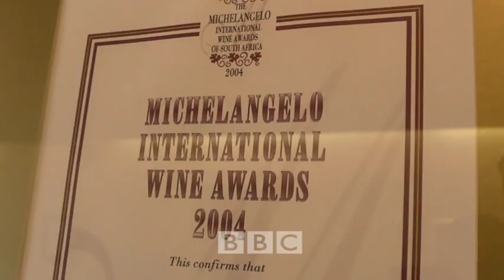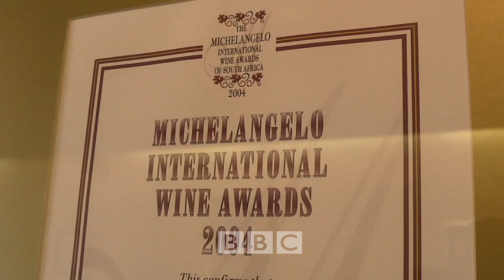Cityzens BBC South Africa: Ntsiki Biyela - wine maker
Ntsiki a South African Winemaker talks about her passion for winemaking for the BBC Travel Show